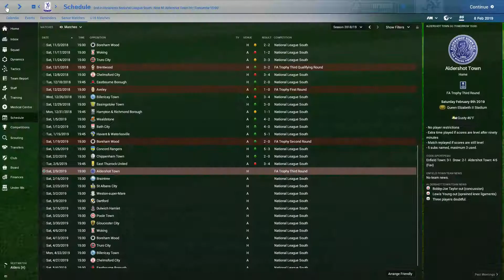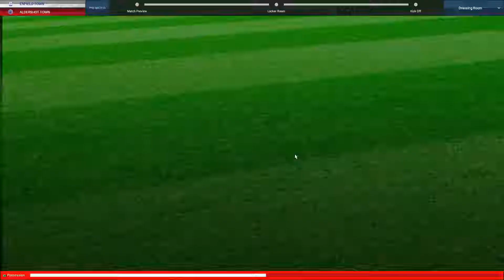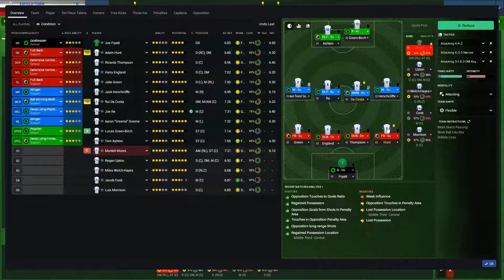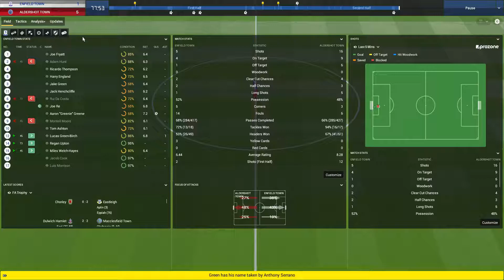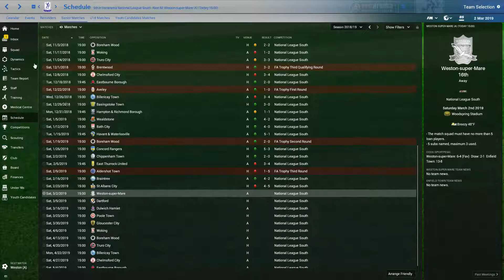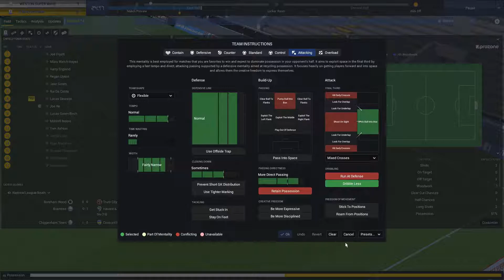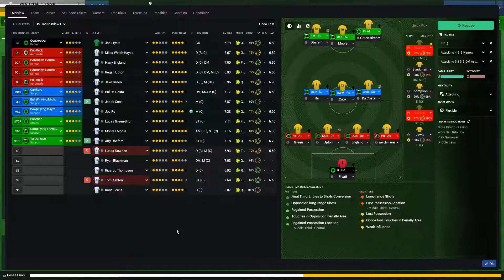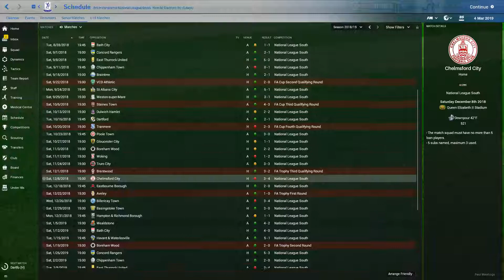The Dafuge Challenge FM18 | ENFIELD TOWN FC | EP 8 | SNATCHING DEFEAT | FOOTBALL MANAGER 2018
Episode eight in an FM18 Road to Glory series with Enfield Town FC using the rules of the Dafuge Challenge see’s us taking on Aldershot Town in an FA Trophy game and Weston-super-mare in a Vanarama National South Game. Our form has been up and down, but we are still battling for a playoff position. The path to Premier and Championship Glory is indeed a tough one, follow along and see if we can get there!

Please forgive any microphone/volume issues!